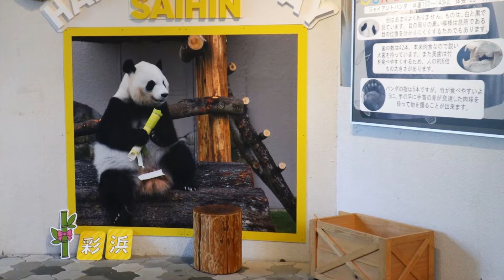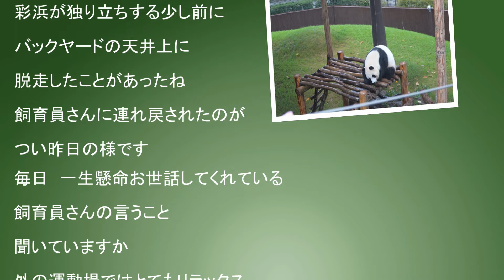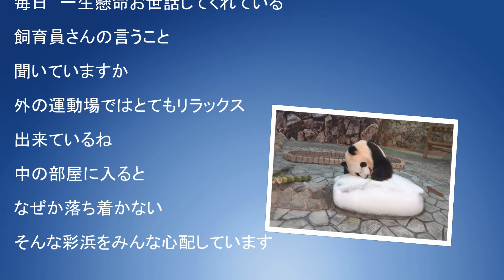【彩浜6歳誕生日によせて】アドベンチャーワールドさいひん ママが誕生日のお祝いに 楽しい思い出とともに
アドベンチャーワールド（さいひん）２０１８年８月１４日生まれ　６歳の誕生日を迎えて大勢のファンが詰めかけました　良浜ママもそのことが分かっているかのように扉の側に行きました
立ち上がって「おめでとう」と言っています
彩浜　お誕生日おめでとう　早く秋が来るといいね　外で思い切り遊ぼう！　楽しみにしてるよ